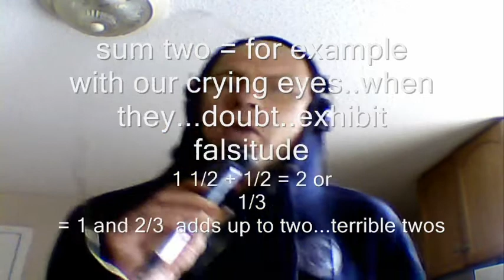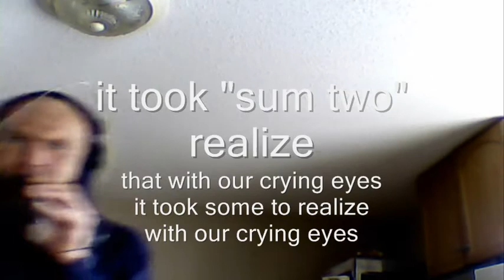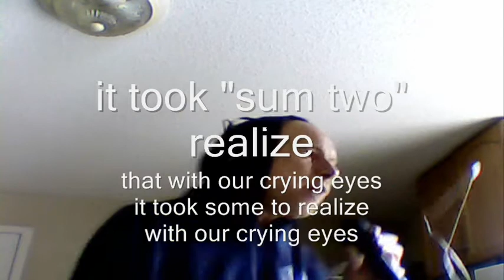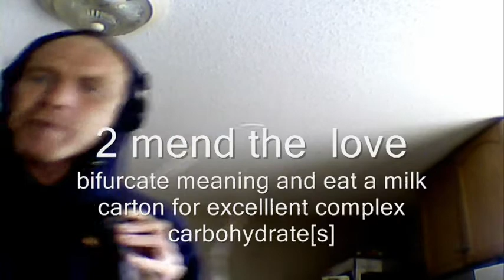mend love 2a [sum2 pr0duct fo ur]real i's +-+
four meanings of (the word) 2,and 2meanings of 4, coincidence?
one good paradox is that there are two of you [us me and the other leftright topchArmed bottomquark quantum zeal
disbelief has to be installed before it can be suspended [by entertainers]
ur was the land beyond babylon "land of magicians" ur, so fo ur as a pr0duct is like 2s or 5/3 and 5/2 7/4 and7/3 etcproduct is same as sum see diagonals of septagon or #2
 but to make an enemy of the very grounds dna 97% identical all earthlings cgat isn't really half there, a sequence using four is arbitrary as, as is mapping chromosomes to the females as two the same and males as two different, but i digress with at constant zeal
2 to the power of 2, i mean as a base and exponent is equal to 2
plus2 and 2times 2, so it's really all you need, a good and thorough understanding of two so you can ridicule the decimal prime hack cgat took at base four. now base five has no even or odd or agreed protocol so get the patent first, an element and an ofset such as a line mx shannon communication theory with euler's equation helps sort out wordletternumberphrasesvocalizations
it wasn't sampson's hairbraids[7] it was  pku delilah
]=b, b would be the offset and  the element would be the product of some map with a variable[arguement] don't use words like power and limit unless you know base, logs calculus etc.good luck fringinhuman milk has less than 1% protein while cats and dogs and rats have milk with upwards of 15%...viva la pku installers heelprick included waw6
when i turned 1 year old, after walking evily in the house [without looking to see who i was tepping on like everybodyelse]...but i digress with at constant zeal
they said he's one, one and so many months or whatever they said i insisted i was not 1 i was 2
like more
cocain is also called more
24 hours at least after protein consumption i can do math a bit
human brain finishes developing age 25? nope 36! you can't use the word man on a boy
real lies because one of the three dimensions it contructs,{real number line continuum or integer base tooth uh base to the powER..HAS to be IMAGINARY one dumb inch dimension of three
two real quadradit? nope imaginary parabolas do not touch the x axis just  as many or one or more less? happy examiner
swat flies when really freaking beserk, prez